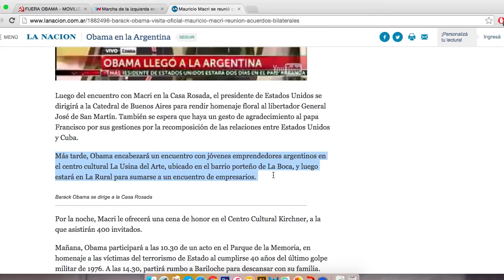[ANTV] Marcha en repudio a la llegada de Obama a la Argentina (23-03-2016)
FUERA OBAMA DE LA ARGENTINA
NO AL PAGO DE LA DEUDA
NO AL ACUERDO CON LOS BUITRES